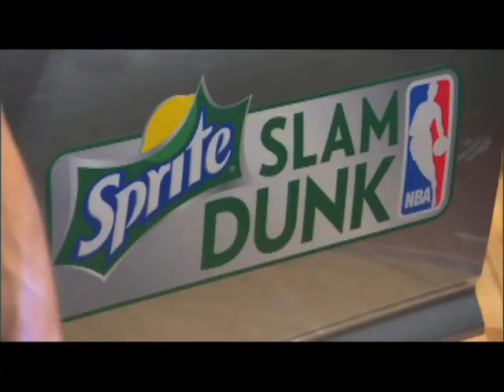Blake Griffin - Born To do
Blake Griffin,Offensive Highlights

Artist: Steven Cooper